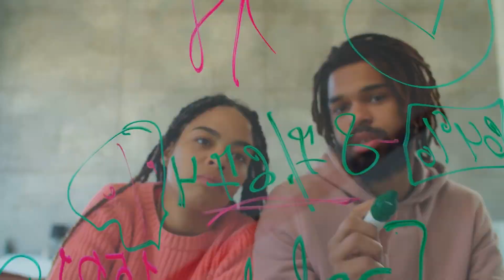Tập 2 | Bình Hoa Cùng Nàng Hào Môn Chồng Trước Audio | Chương 11 - 20 | Ngôn Tình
Truyện: BÌNH HOA CÙNG NÀNG HÀO MÔN CHỒNG TRƯỚC Tập 2
Tác giả: Đào Hoa Dẫn
Thể loại: Ngôn Tình, Trùng Sinh
Identifier: 63f5bdf6efbdcab7d15ef600

Chi tiết các chương:
00:00:00 Chương 11 : Có như vậy một cái lão bà cũng rất tốt
00:10:59 Chương 12 : Đem ta dỗ vui vẻ
00:21:25 Chương 13 : Vì sao đều là lục sắc
00:32:38 Chương 14 : Giấy thỏa thuận li hôn
00:42:50 Chương 15 : Nảy sinh cái mới nhan giá trị cao nhất
00:53:18 Chương 16 : Canh gà bác chủ Trần Phồn Tinh
01:03:33 Chương 17 : Trần Phồn Tinh lý tưởng hình
01:13:49 Chương 18 : Chu Tử Tu là ai
01:24:13 Chương 19 : Ngươi có phải không phải thầm mến Chu Tử Tu
01:33:24 Chương 20 : Ta vừa mới không phân ra đến tả hữu